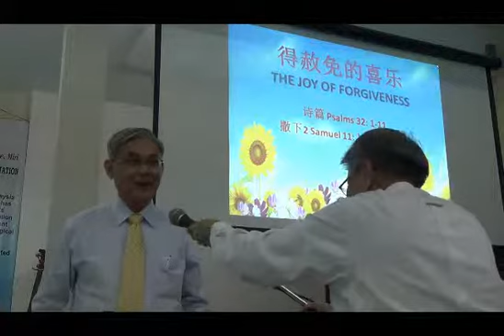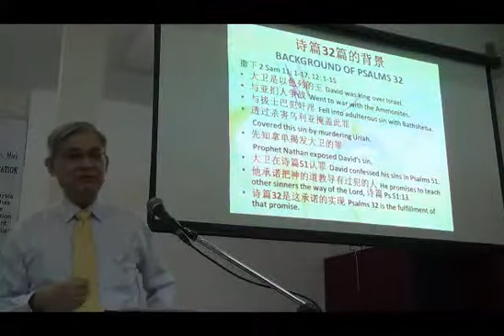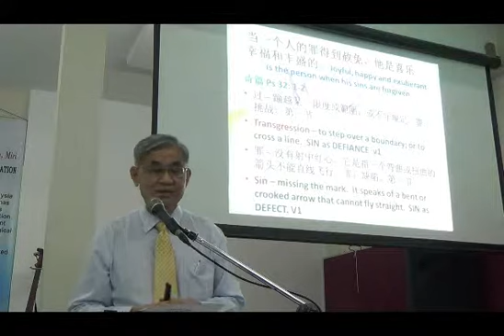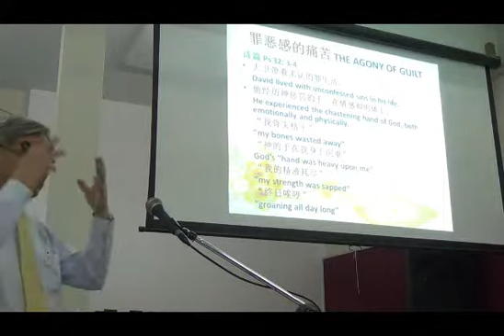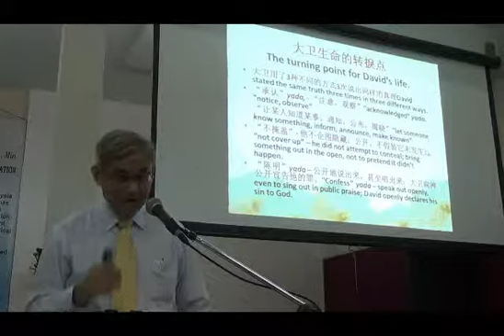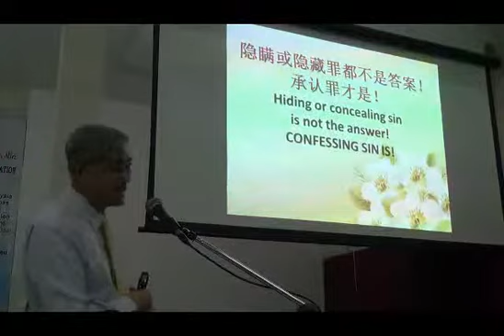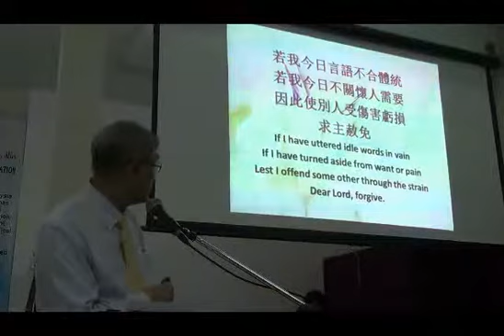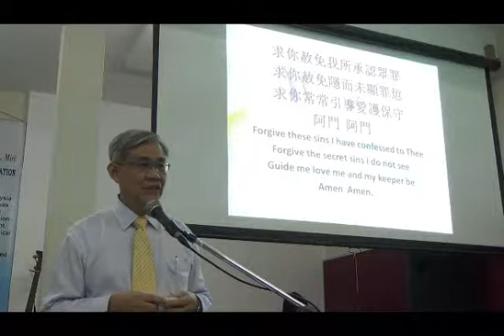[Sun 20151004] Why Do I Need God?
Sunday Sermon @ Piasau Baptist Church Miri on 4 October 2015 by Ps. Isaac Yim